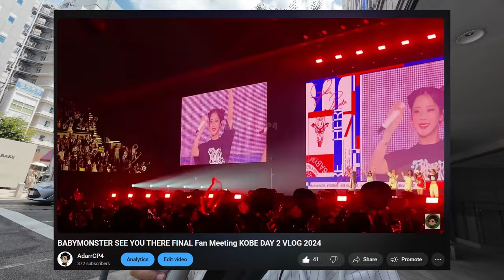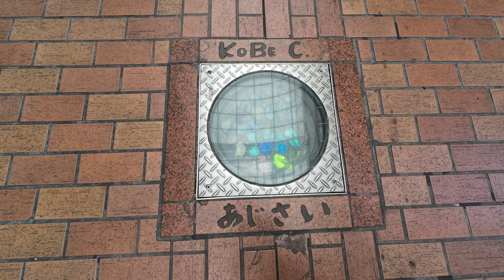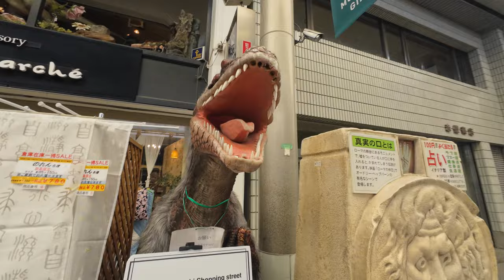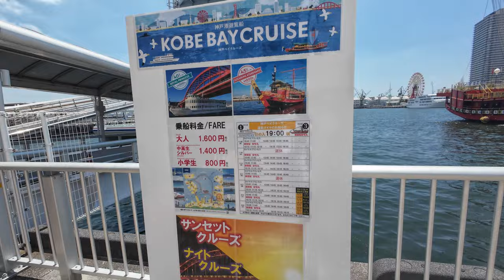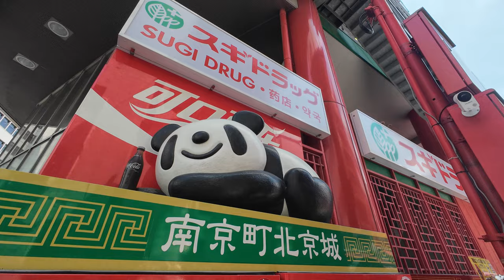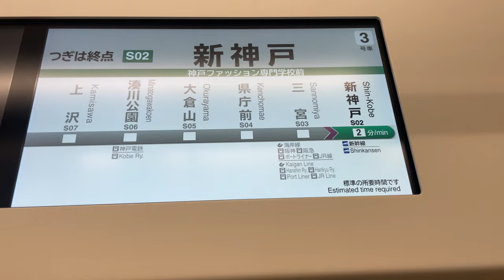Summer Season in KOBE - Kobe Port Tower, Nankinmachi Chinatown, Motomachi TheFourthStudios Vlog 2024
Just a short and chill vlog of me walking around downtown Kobe, Japan during summer 2024. I walked around Motomachi Shopping Street, Kobe Port Tower and Nankinmachi Chinatown! Hope you all enjoy my vlog! Take care as always!!

Darari - TREASURE 'Inspired Cover' by AdarrCP4
My Treasure - TREASURE 'Inspired Cover by AdarrCP4

TIMESTAMPS:
0:00 - INTRO/PREVIEW
0:34 - Walking towards Motomachi shopping street
1:21 - Walking at Motomachi shopping street
3:07 - Heading towards Kobe Port Tower Area
3:49 - Kobe Port Tower Area
5:04 - Harbor Land and Kobe Harborland umie mall
5:36 - Walking around Kobe Port Tower Area
7:14 - Heading towards Nankinmachi Chinatown
7:31 - Nankinmachi Chinatown
9:45 - Heading back to Sannomiya Area
10:59 - Going back to Tokyo by Bullet Train